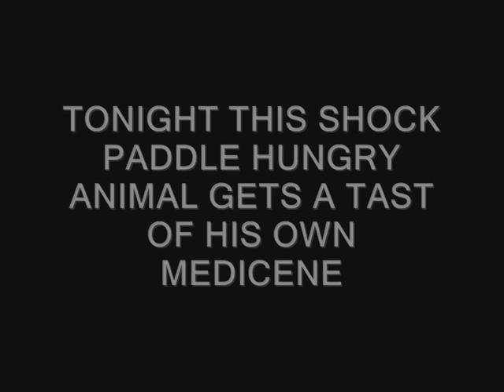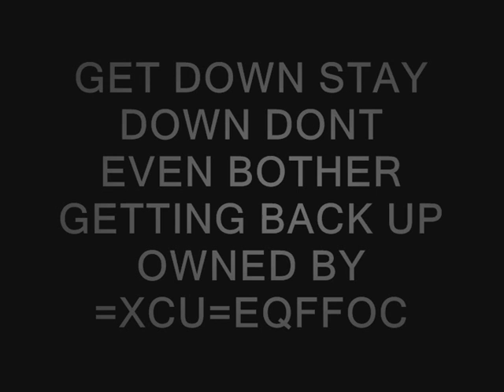=XCU=EQFFOC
more sraw ownage bf2
there's somthing about an =xcu=soldier
Director =XCU=greenaway01